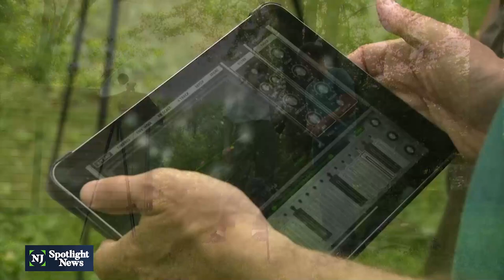Professor and periodical cicadas form unlikely band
David Rothenberg, Professor of Philosophy and Music at NJIT, started playing his clarinet alongside birds nearly two decades ago, then whales, then insects. He’s played with cicadas in the past but this is his first show with some from the Brood X cohort, which emerges only once every 17 years.